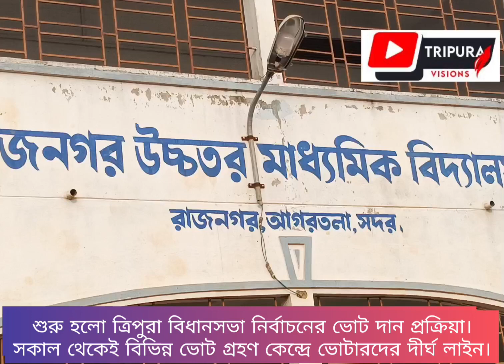16 February 2023